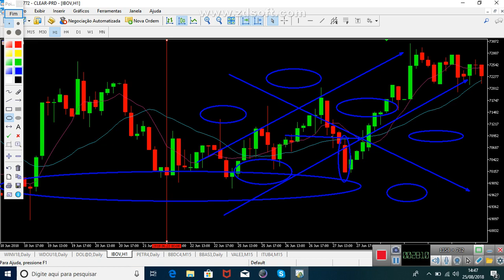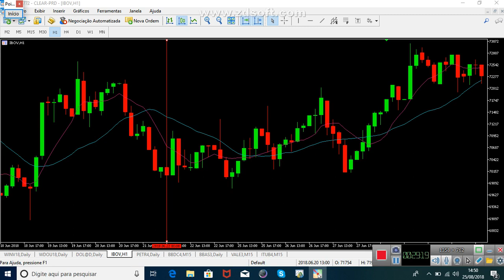🔴AS VÁRIAS FORMAS LUCRATIVAS🤑🤑🤑 de se fazer swing trade no mini índice e mini dólar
Sala de estudos:08:50 as 12hs instagram:@sennatrader
skype:sennatrader77

⚠️EM PARCERIA COM O SENNA TRADER⚠️

Clientes BRA - XP Investimentos tem acesso a benefícios exclusivos:

✅Profitchart Trader XP GRÁTIS (Basta realizar uma operação em conta Real no mês)
✅Profit PRO ou Tryd PRO GRÁTIS (Basta operar 200 mini contratos de índice ou dólar no mês dentro da plataforma, com RLP ativo)
✅Relatórios de empresas da casa de Análises Eleven Financial Research
✅Atendimento especializado via WhatsApp
✅Calculadora de IR gratuita deixando R$ 25,00 reais de corretagem no mês calculado

Mentorias:
1) São 30 horas comigo (online, ao vivo pelo skype) - momento em que eu lhes apresento detalhadamente o método OV com minhas adaptações operacionais para o mercado de mini índice e mini dólar.
2) Essas 30 horas são divididas em 10 horas no final de semana e depois são ministradas 2 horas por dia, durante duas semanas (dias úteis).
3) Na mentoria também lhes apresento operacionais relacionados ao swing trade e posições mais longas.
4) Com relação ao material, ele é composto por 211 slides que serão fornecidos aos participantes no final das aulas.

5) Com o término dessas 30 horas você tem o direito de solucionar dúvidas operacionais até ficarem consistentes.
6) ESTAREI COM VOCÊS TODOS OS DIAS QUE PRECISAREM, SOLUCIONANDO TODA E QUALQUER DÚVIDA QUE LHES APARECER ATÉ QUE VOCÊS SE TORNEM TRADERS COMPLETOS.
7) Nenhuma aula gravada, dúvidas prontamente sanadas, exposição dinâmica e participativa, com muita simulação prática. Garanto-lhes, o curso está como sempre sonhei e lapidei ao longo desses 14 anos.

NOTA IMPORTANTE:
-Os slides a seguir tem caráter estritamente educacional;
-Qualquer tentativa de replicar as técnicas aqui apresentadas devem ser discutidas primeiro com seu assessor de investimentos;
-Operação em renda variável é uma atividade de risco e rentabilidade passada não é garantia de rentabilidade futura.